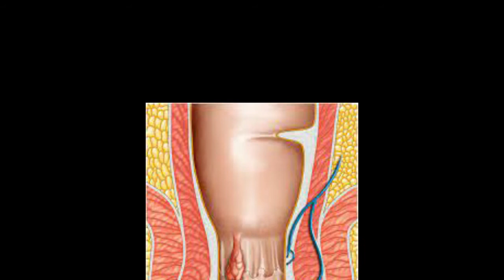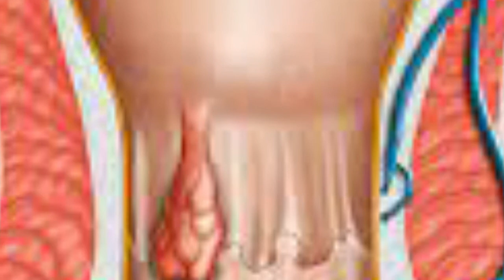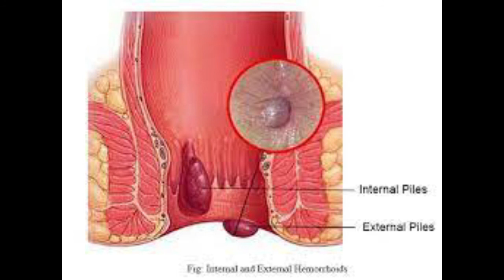बवासीर जैसे गम्भीर रोग को जड से खत्म कर देगा ये आसान सा उपाय/piles treatment at home,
बवासीर जैसे गम्भीर रोग को जड से खत्म कर देगा ये आसान सा उपाय